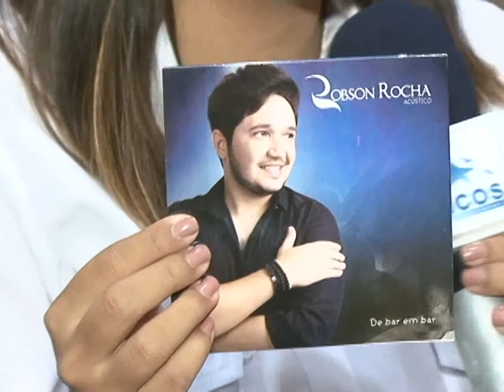PROGRAMA CANTA PIAUÍ - EPISÓDIO 24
Programa criado para prestigiar, em primeiro lugar, os artistas piauienses com a divulgação de seus clips, entrevistas, projetos, etc. Produzido e veiculado pela TV Picos - Canal 13. Produção, edição de imagens e apresentação de Bruna Ravena.